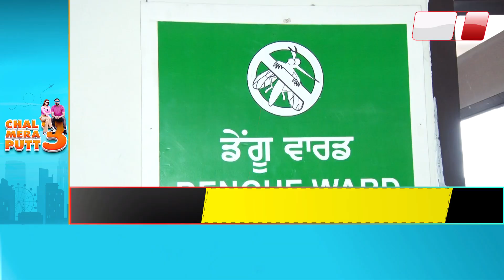Amritsar Hospital 'ਚ Dengue ਦੇ ਮਰੀਜ਼ ਹੋਏ ਪਰੇਸ਼ਾਨ,ਬੋਲੇ- 'ਇੱਕ ਤਾਂ ਬਿਮਾਰੀ ਉੱਤੋਂ ਹਸਪਤਾਲ 'ਚ ਬੁਰਾ ਹਾਲ'